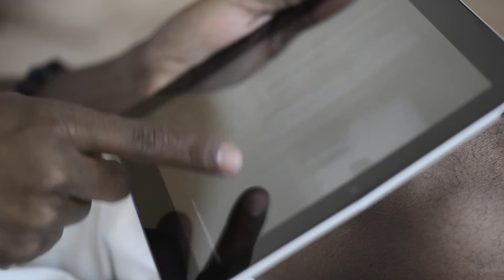EMERGING COWARD - Standard Tantrums